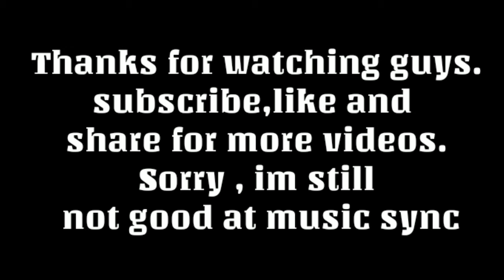PUBG Mobile Montage - NDFS